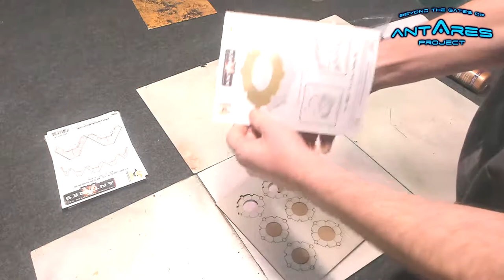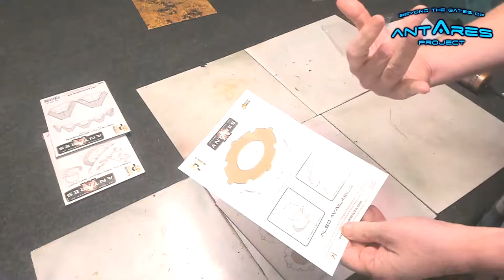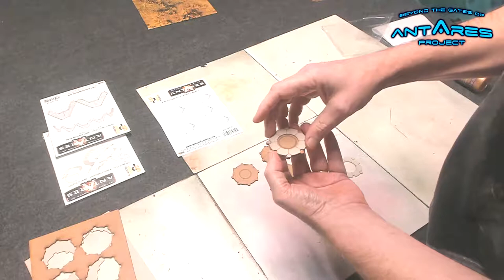Wargaming In Miniature ☺ Sarissa Precision☺ Gates of Antares Transmat Pads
\\\ SCHEDULE ///
Uploads and Live streaming regularly